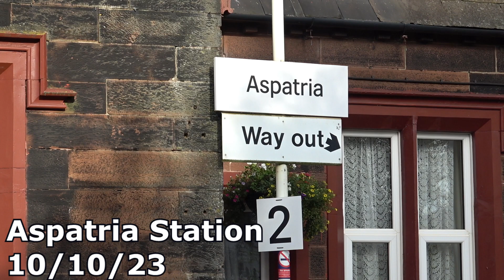Aspatria Station 10/10/23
Aspatria Station is located on the Cumbrian Coast Line between Barrow-in-Furness and Carlisle via Sellafield

The Station is managed by Northern Rail and as such only sees services operated by Northern call here throughout the day:

Services here are operate up to hourly in each direction (Monday to Sunday). Northern services that call here are heading either towards: Lancaster, Barrow-in-Furness, Workington, Whitehaven or Carlisle

All Northern rail services at the most recent time of filming are operated using Class 156 DMU's these trains being set to be withdrawn with the introduction of purpose built new trains in the coning years.